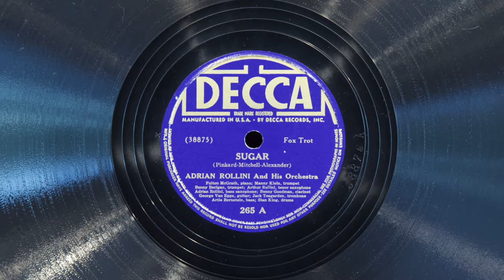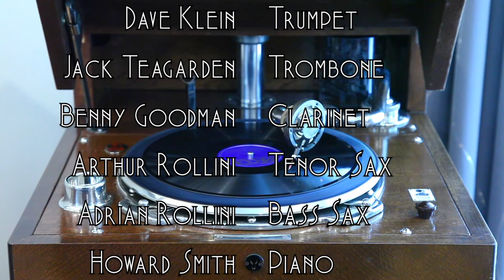Sugar • Adrian Rollini and His Orchestra (EMG Mark Xb Oversize Gramophone)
Adrian Rollini and His Orchestra play "Sugar" on Decca record 265 A, played on an EMG Mark Xb Oversize gramophone with a Meltrope III soundbox and a Burmese Colour Needle. Recorded October 23, 1934 in New York City.